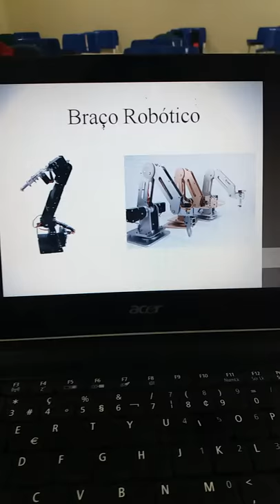Engenharia da Computação - Heraldo Correia